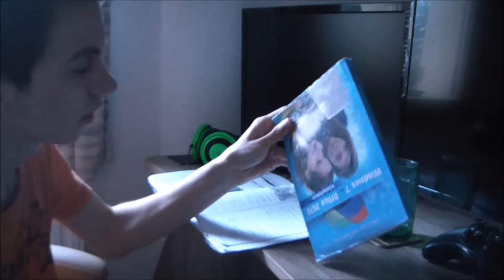Visszatértem!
Bocsánat, hogy ennyire elhanyagoltam a csatornát de nem volt időm! Viszont most tele vagyok ötletekkel és még idót is tudok rá keríteni szóval a videók mostantól jönnek! Köszönöm a kitartást megpróbálom bizonyítani, hogy nem volt hiába :)